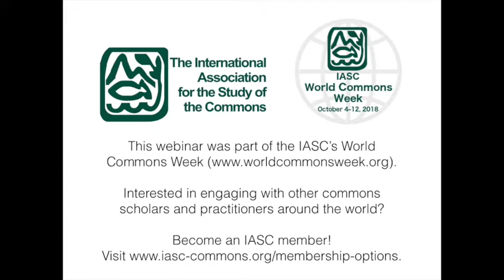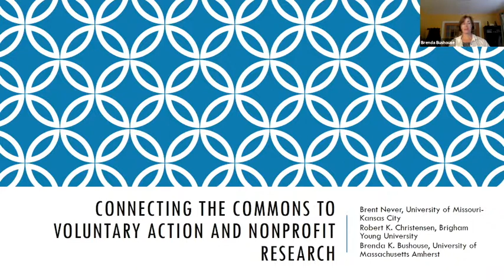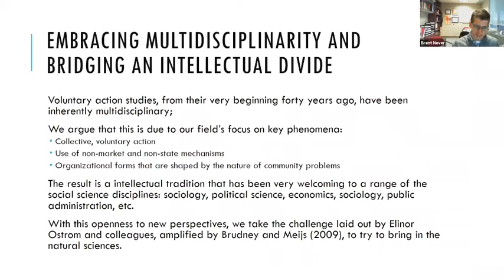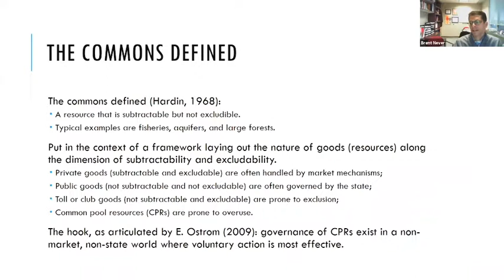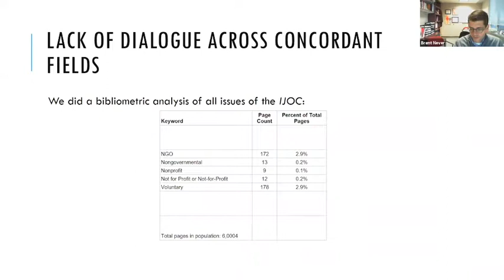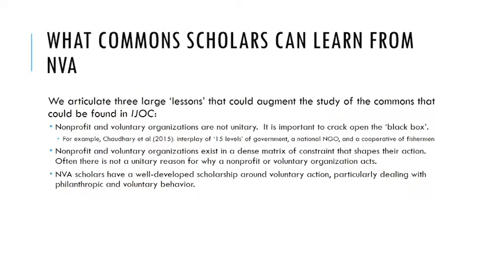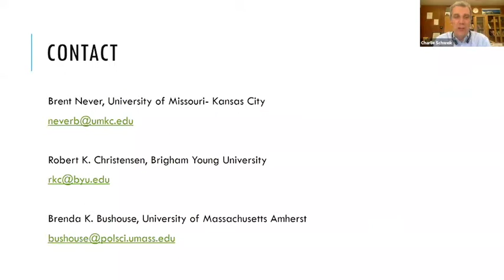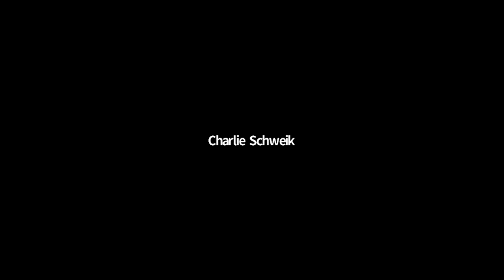UTC -1 Brenda Bushouse & Brent Never